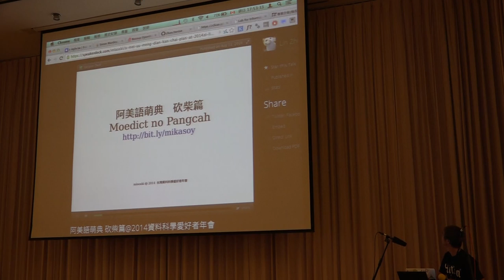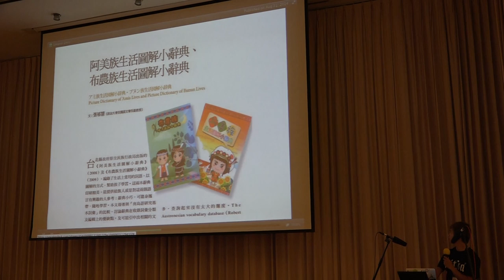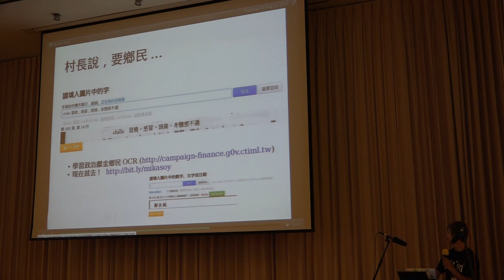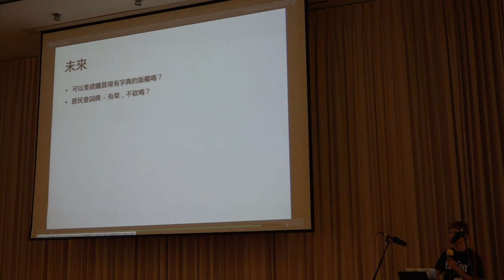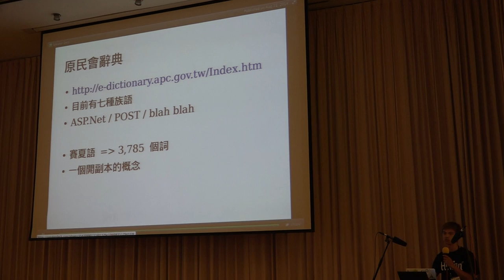g0v tw hackath10n 成果報告 阿美語萌典南島語萌典 台灣零時政府第拾次資料科學黑客松